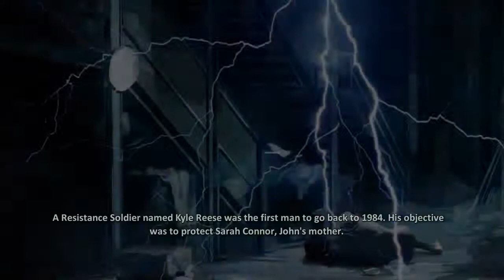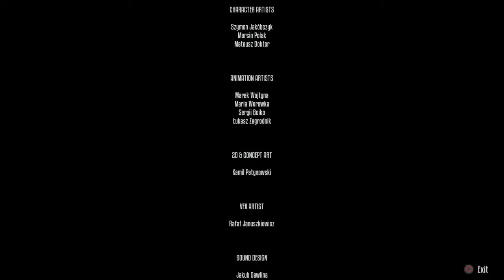Terminator resistance gameplay ps4 JOHN CONNOR + TAKING DOWN SKYNET FINALE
so we take down skynet enjoy

Like games , movies. toys , collectables check out a cool store below ;)

see shop below rats recycle

 BIG SHOUT OUT!!! to supporters of the channel thank you , please check out some amazing pages see My new featured channel supporters For some great channels .

In some cases, it is 100% my original own content

COPPA. Note * all content is marked for adults to meet regulations. Any Pearson's under the age as per coppa / will require whome ever is paying the bill / allowing access, to give permissions /supervision as required to comply to current legalisation. Thanks for everyone's support most of all have fun, and keep on gaming